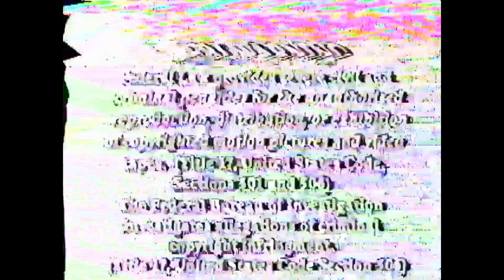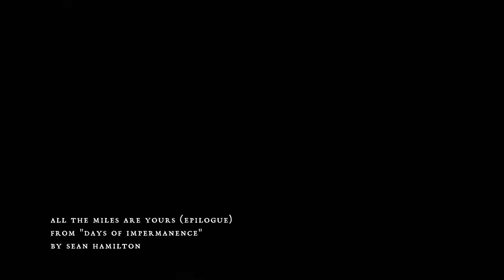All The Miles Are Yours (Epilogue) - Sean Hamilton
From the album "Days of  Impermanence", a collection of improvisations for drum set, prepared vibraphone, small percussions, and electronics. A limited edition 35mm photobook of the same name is being released in conjunction with the album, available as a package.

"Days of Impermanence": Available September 27, 2024 from Gotta Let It Out.